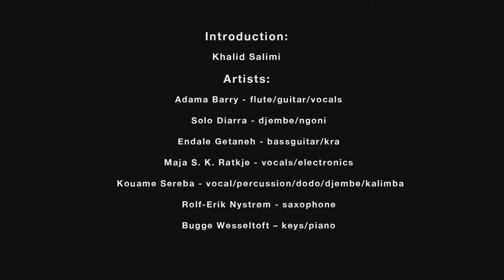BUGGE WESSELTOFT MED ADAMA BARRY TRIO, KOUAME SEREBA, MAJA S. K. RATKJE OG ROLF-ERIK NYSTRØM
Bugge Wesseltoft’s return to Melahuset with Adama Barry Trio provides a unique meeting of three eminent musicians and vocalists from various East and West African traditions. Maja S. K. Ratkje, Kouame Sereba and Rolf-Erik Nystrøm’s contributions complete an evening where African traditions, contemporary music, jazz and avantgarde electronic music will be deconstructed and reassembled into something new.

Adama Barry Trio is in itself a meeting of three traditions – Fulani (Barry’s flutes, 1 and 3 string guitars); Mandenke (Solo Diarra’s djembe and ngoni) and the Ethiopian (Endale Getaned’s bass guitar).

Maja S. K. Ratkje is a central figure on the contemporary scene most widely known as a singer, noise musician and composer.

Multi-instrumentalist and vocalist Kouame Sereba has been part of the Norwegian music scene ever since moving here in 1984. Prior to his arrival he had stored up on musical inspiration from his native Ivory Coast, from Mali, Niger, Nigeria, Cameroon, Sudan, Egypt, and the Central African Republic. Kouame uses voice, percussion, dodo, djembe and kalimba.

Rolf-Erik Nystrøm is a leading saxophonist on the impro/contemporary scene. He has developed several new playing techniques for his instrument and has the ability to adapt to new genres and modes of expression, always adding a twist of his own.

Pianist, composer and producer, Bugge Wesseltoft is a pioneer of both jazz and electronic jazz, with years and years of experience on the international stage.